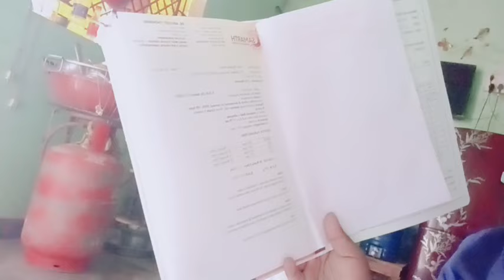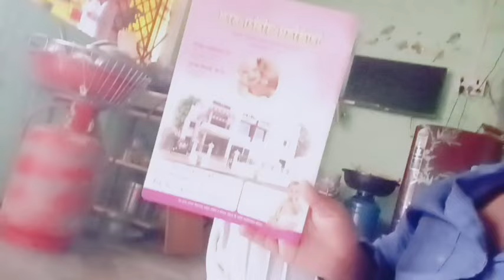बघा पिकाला दवाखान्यात घेऊन घरी आलो तंवर मायरू तोंड खुपसून पडली हाय मला तरी बघु वाटतंय का 😔😔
तुमचाच राजुभाऊ